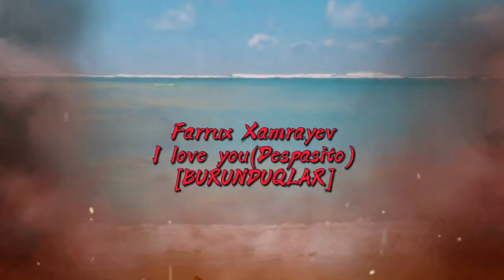🔻Burunduqlar - I LOVE YOU (Arxiv Video 2021)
👇Обязательно👇
☑️Layk❤️
💭 Комментария🖋️
Shu qoidalarga albatta rioya qiling

Parodiya qoʻshiq va kliplardan hech qanday pul ishlanmeydi, bu shunchaki kayfiyat ulashish uchun joylangan (parodiya qoʻshiq avtorlarini mazax qilish uchunmas balki yanada koʻproq tinglovchilarni jalb qilishga yordam beradi)
Agarda qandaydir savol yoki videoni uchirish kere boʻlsa komentariyaga yoki telegramga yozila 24soat ichida kanaldan olib tashlanadi👨‍🔧

♻️📺Qiziquvchilar uchun📺♻️
•Videomantaj📲CapCut
•FotoEffekt    📲PicsArt
•VideoEffekt  📲Lovi